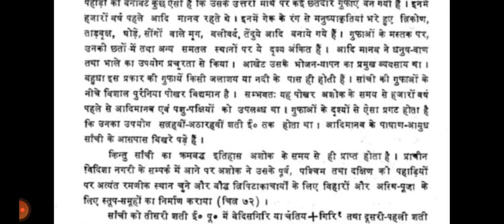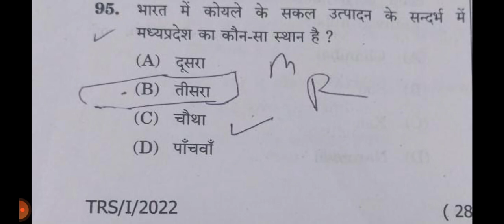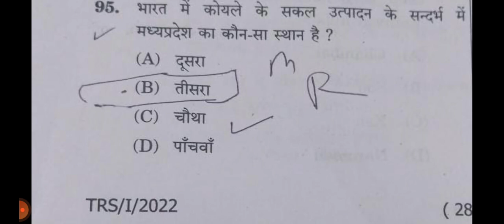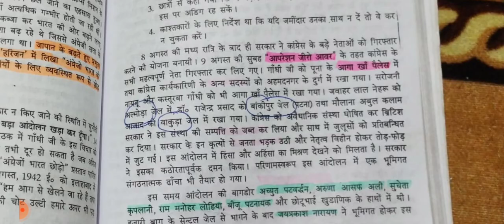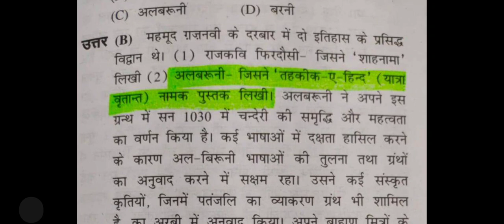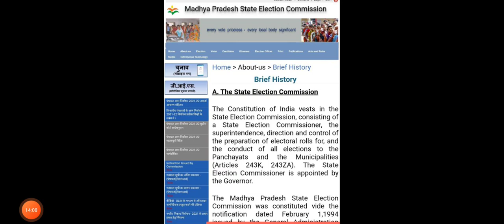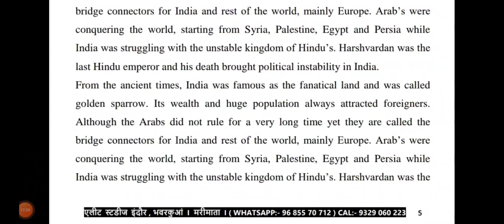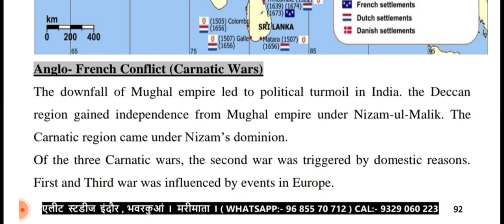प्रश्नों पर आपत्ति दर्ज होने क्या होगा कट ऑफ ? फाइनल Answer Key से होगा बड़ा उलटफेर !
आने वाली सभी परीक्षाओं के लिए प्रिंस सर के नोट्स एवं टेस्ट सीरीज उपलब्ध है !